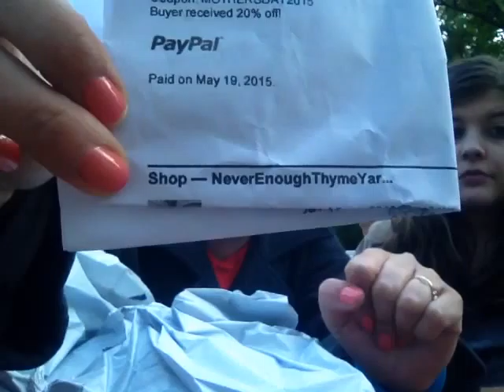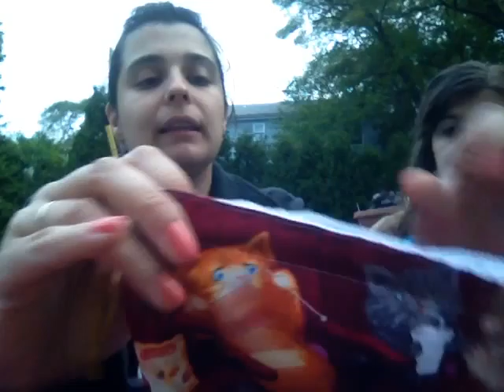Purls of Color Episode 14: Stray Cat and Ramblings